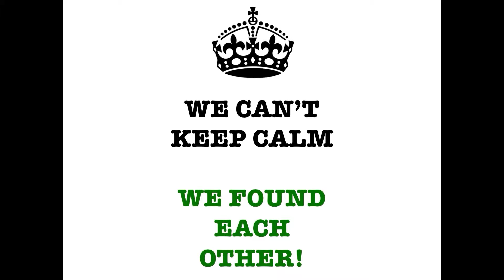Jeffrey & Cynthia Dating Years